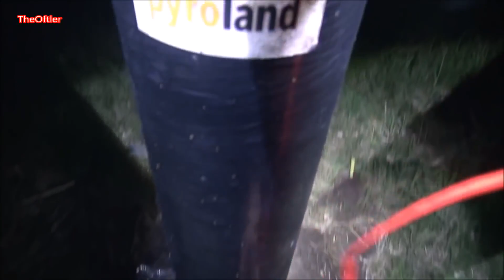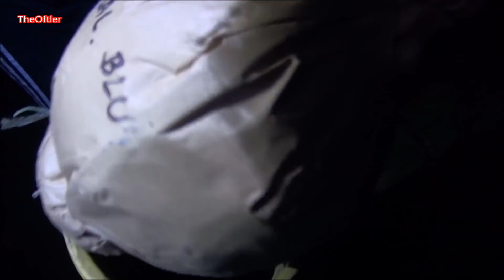MEGA XXL Polenböller Compilation TheOftlerer